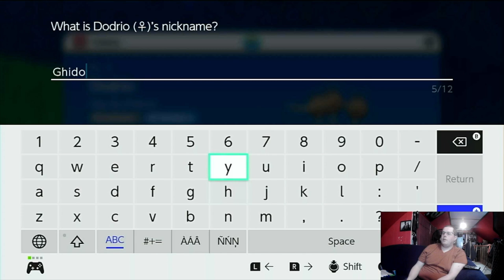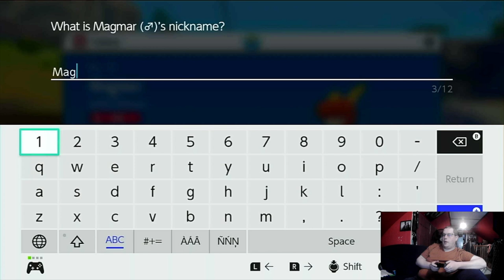Pokemon Scarlet Indigo Disk Episode 1: This Trip Got Me Feeling Blue!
After what happen on the last DLC we are now at a new academy with visiting potential and already I'm liking the Pokemon around me